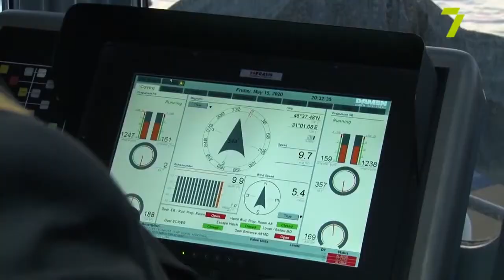Погляд. Місто моряків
Олег Григорюк, Перший заступник Голови Профспілки робітників морського транспорту України у проекті  7 каналу "Погляд. Місто моряків"